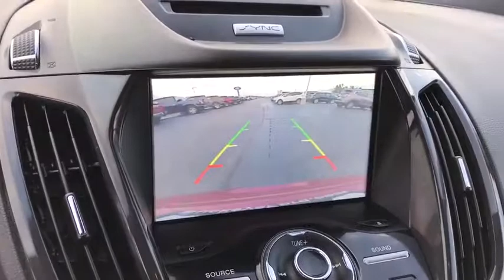2016 Ford Escape London, Springfield, Columbus, Dayton, Hilliard, OH P10853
Ruby Red Metallic Tinted Clearcoat U 2016 Ford Escape available in London, Ohio at Buckeye Ford. Servicing the Springfield, Columbus, Dayton, Hilliard, OH area.

Buckeye Ford
110 Us Highway 42

This 2016 Ford Escape features: 21/28 City/Highway MPG Navigation System, Heated Front Seats, Remote Vehicle Starter, Push Button Start, SYNC 3 System w/ Bluetooth Streaming Audio, Carfax 1 Owner, Lease Turn In, Hands-Free Foot Activated Liftgate, Rear Back Up Camera, Sony 10-Speaker Premium Audio System, EcoBoost 2.0L I4 GTDi DOHC Turbocharged VCT, 6-Speed Automatic, 4WD, Charcoal Black w/Heated Leather-Trimmed Buckets w/60/40 Rear Seat, 10-Way Power Driver's Seat, ABS brakes, AM/FM radio: SiriusXM, Automatic temperature control, Electronic Stability Control, Front dual zone A/C, Front fog lights, Fully automatic headlights, Garage door transmitter, Heated door mirrors, Leather Shift Knob, Low tire pressure warning, Memory seat, Overhead console, Power door mirrors, Power passenger seat, Power windows, Radio: AM/FM Single CD/MP3, Rear Parking Sensors, Rear window wiper, Remote keyless entry, Speed control, Split folding rear seat, Steering wheel mounted audio controls, Telescoping steering wheel, Tilt steering wheel, Traction control, Wheels: 18 Sparkle Nickel Painted Aluminum.brbr23732 is 11143 miles below market average!brbrBuckeye Ford has been selling and servicing customers in London, Columbus, Springfield, Dayton, Grove City, Galloway, Plain City, Hilliard, Delaware, Dublin, Urbana and the surrounding communities for 30 years. We carry all makes and models including new and used Ford trucks, cars, vans, Super Duty trucks. F-150s, F-250s, Taurus, Fusion, Focus, Escape, Edge, Explorer, Expedition, Mustang, Fiesta and a wide selection of other pre-owned cars such as Dodge, Jeep, Nissan, Chevrolet, Buick, GMC, Hyundai, RAM, Chrysler, Honda, Toyota, Kia. WE WILL BUY YOUR CAR EVEN IF YOU DON'T BUY ONE FROM US! ALL TRADES WELCOME!